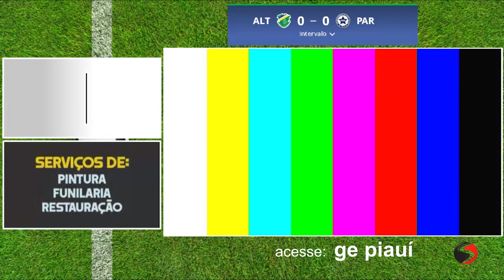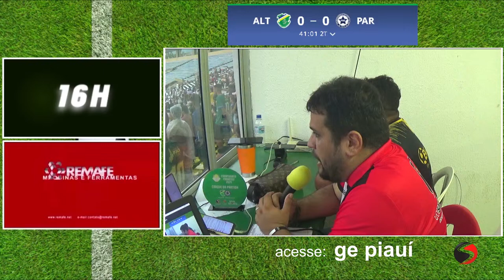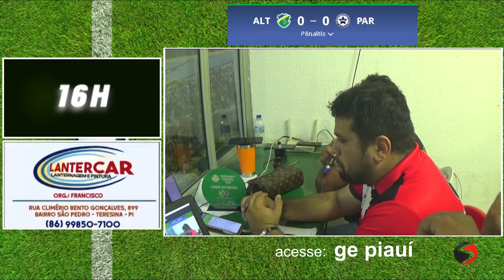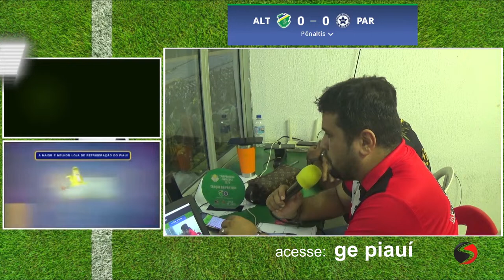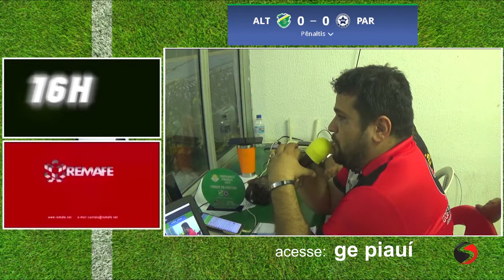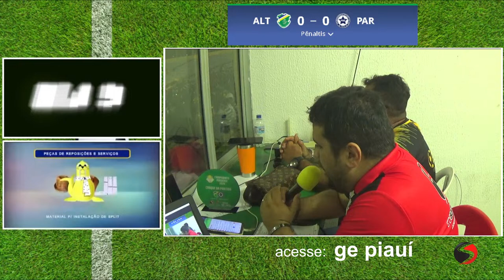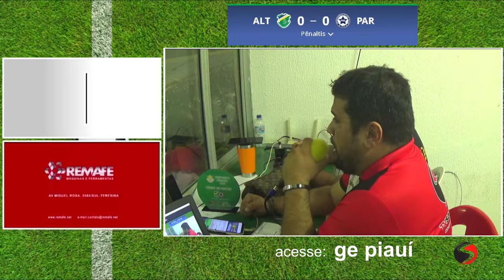Campeonato Piauiense 2024 | Final II - Altos X Parnahyba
Copyright@2024 Tv Santos Piauí